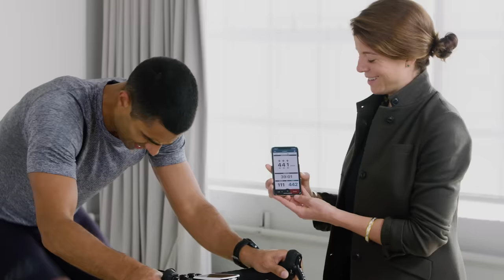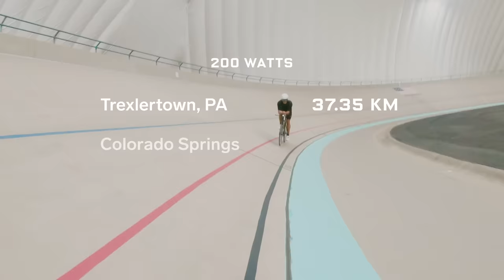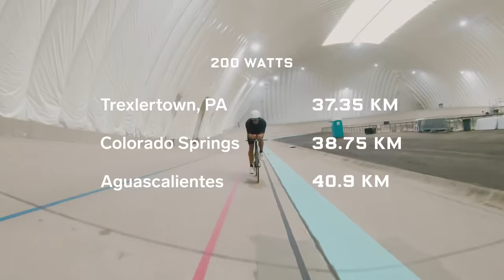Why It's Almost Impossible to Ride a Bike 60 Kilometers in One Hour | WIRED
The hour record for cycling is very simple. It's just one rider going as far as possible for one hour. WIRED's Robbie Gonzalez explores the physical power needed to push for 60 minutes and the equipment and track choices that can make or break the record.